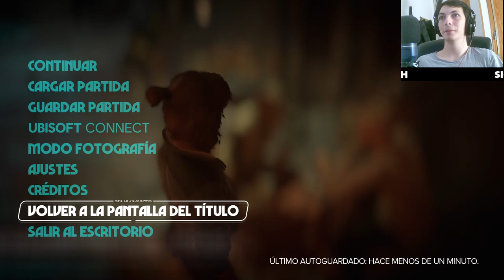Star Wars Outlaws: Robamos al Alba Escarlata en una Audaz Misión Clandestina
En este emocionante episodio de Star Wars Outlaws, nos embarcamos en una peligrosa misión donde robamos al despiadado Alba Escarlata. Acompaña a nuestra protagonista mientras se infiltra en las líneas enemigas, enfrentando desafíos inesperados en una galaxia llena de aventuras y peligros. ¡No te pierdas este increíble episodio lleno de acción y giros inesperados!